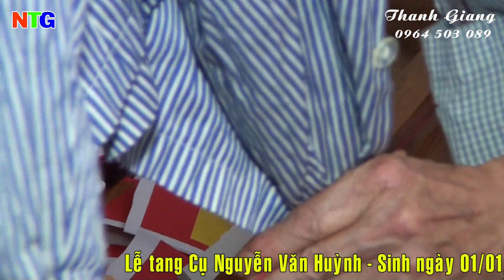Lễ nhập quan cụ Nguyễn Văn Huỳnh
Cụ Nguyễn Văn Huỳnh sinh ngày 01/01/1937. Quê quán: Thôn Vĩnh Phúc Xã Phúc Ứng - H Sơn Dương - T Tuyên Quang - Tạ thế hồi 20h10 ngày 10/05/2023 (Tức ngày 21/03 năm Quý Mão) Lễ Nhập quan hồi 8h30 ngày 11/05/2023 - Quay phim: Thanh Giang - ĐT: 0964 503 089